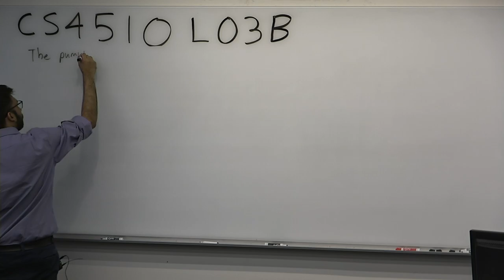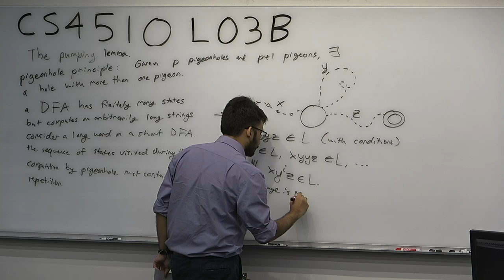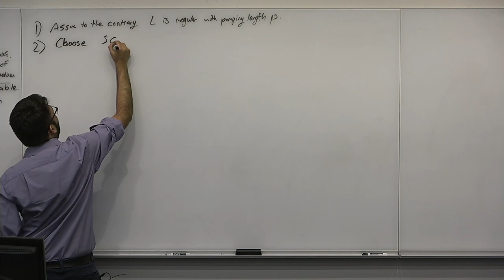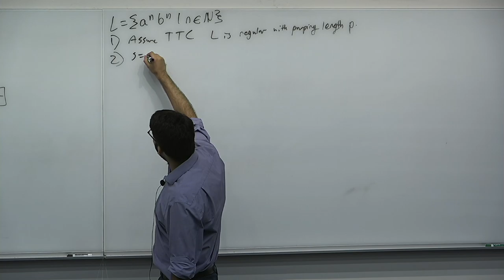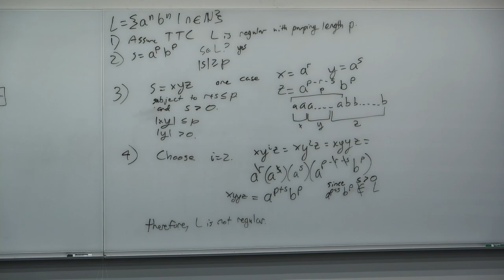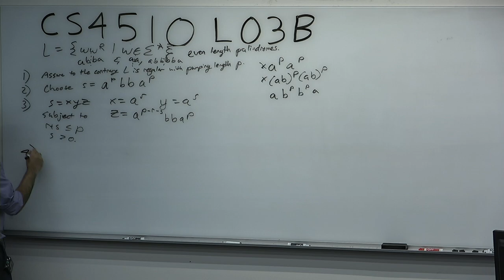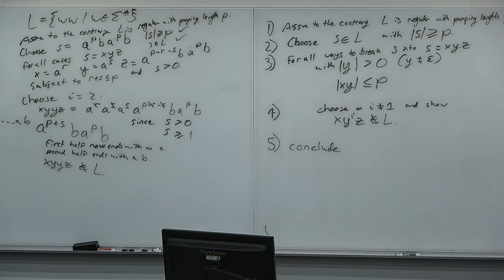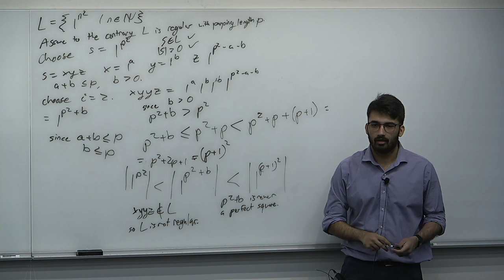CS4510 L03B The Pumping Lemma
00:00 Proof Idea
14:50 Recipe
22:00 a^n b^n
33:50 ww^R
44:10 ww
50:30 1^(n^2)

Some typos: I use s both for the string and for the length of y.
On the last proof, I write and say |s| is greater than 0, but it should be p,